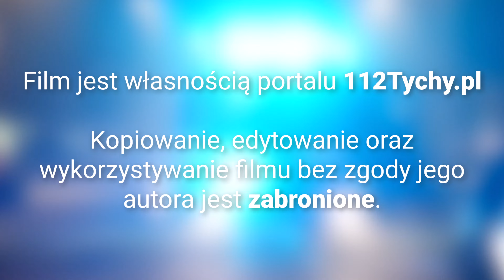Dzień Otwarty w PSP Tychy — pokaz gaszenia oleju, ratownictwa technicznego, wyjazd do kolizji na DK1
00:00 Czołówka
00:32 Otwarcie wydarzenia
01:26 Pokaz gaszenia oleju
04:58 Pokaz ratownictwa technicznego
12:55 Zapowiedź wyjazdu zastępu 641[s]24 JRG Tychy do prawdziwego zdarzenia — Kolizja trzech samochodów osobowych na DK1
14:20 Zapowiedź wyjazdu zastępu 649[s]43 OSP Lędziny do tego samego zdarzenia
14:56 Wyjazd zastępu 641[s]24
16:17 Wyjazd zastępu 649[s]43
16:42 Ciąg dalszy pokazu ratownictwa technicznego
24:43 Powrót zastępu 649[s]43
26:39 Ujęcia z drona — Hydronetki

Film jest własnością portalu 112Tychy. Przypominamy, że jego kopiowanie, edytowanie oraz wykorzystywanie bez naszej zgody jest zabronione.